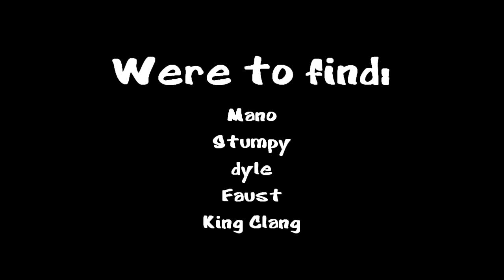Maplestory Big Bang Were to find the victoria mini bosses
Were to find all the mini bosses on victoria island (dungeon not included!!) MM ZMM and BMM are in another video!!